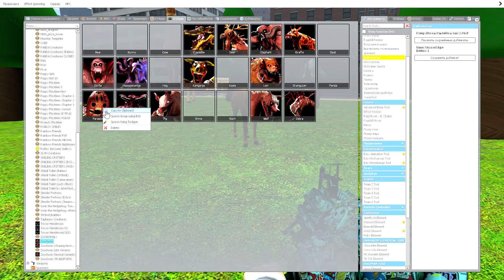ALL NEW ZOOCHOSIS MUTANT ANIMALS VS INSIDE OUT 2 CHARACTERS - BIG CITY IN GARRY'S MOD !